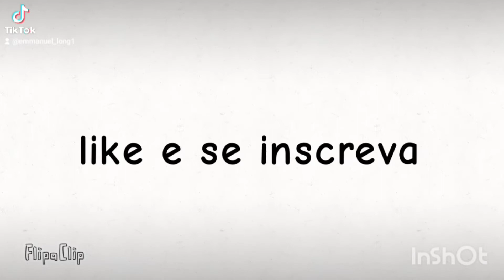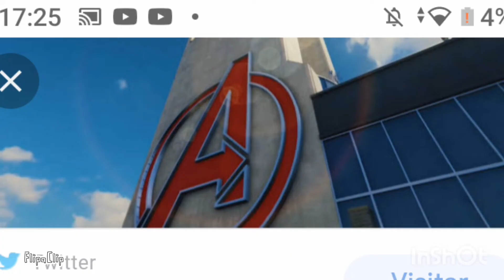compilado das minhas melhores animaçoes